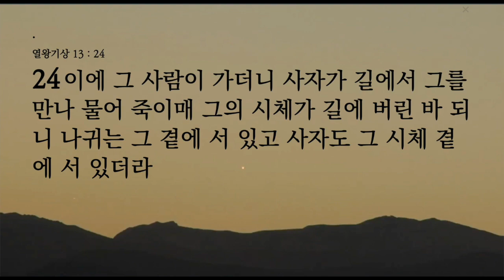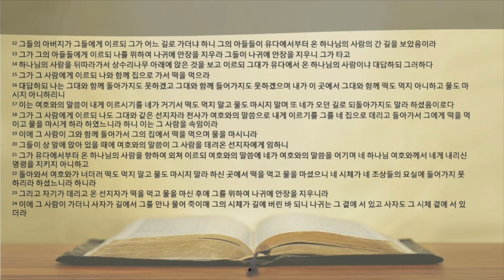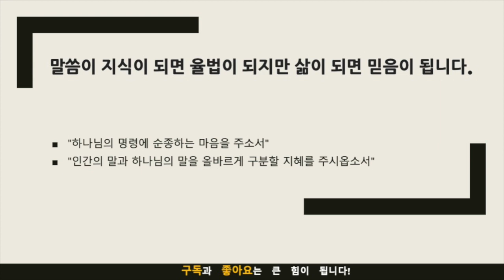묵상노트 ㅣ "하나님의 명령과 그 중요성" (열왕기상 13:12-24)큐티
하나님의 명령과 그 중요성

열왕기상 13:12–24 (NKRV)‌
12 그들의 아버지가 그들에게 이르되 그가 어느 길로 가더냐 하니 그의 아들들이 유다에서부터 온 하나님의 사람의 간 길을 보았음이라
13 그가 그의 아들들에게 이르되 나를 위하여 나귀에 안장을 지우라 그들이 나귀에 안장을 지우니 그가 타고
14 하나님의 사람을 뒤따라가서 상수리나무 아래에 앉은 것을 보고 이르되 그대가 유다에서 온 하나님의 사람이냐 대답하되 그러하다
15 그가 그 사람에게 이르되 나와 함께 집으로 가서 떡을 먹으라
16 대답하되 나는 그대와 함께 돌아가지도 못하겠고 그대와 함께 들어가지도 못하겠으며 내가 이 곳에서 그대와 함께 떡도 먹지 아니하고 물도 마시지 아니하리니
17 이는 여호와의 말씀이 내게 이르시기를 네가 거기서 떡도 먹지 말고 물도 마시지 말며 또 네가 오던 길로 되돌아가지도 말라 하셨음이로다
18 그가 그 사람에게 이르되 나도 그대와 같은 선지자라 천사가 여호와의 말씀으로 내게 이르기를 그를 네 집으로 데리고 돌아가서 그에게 떡을 먹이고 물을 마시게 하라 하였느니라 하니 이는 그 사람을 속임이라
19 이에 그 사람이 그와 함께 돌아가서 그의 집에서 떡을 먹으며 물을 마시니라
20 그들이 상 앞에 앉아 있을 때에 여호와의 말씀이 그 사람을 데려온 선지자에게 임하니
21 그가 유다에서부터 온 하나님의 사람을 향하여 외쳐 이르되 여호와의 말씀에 네가 여호와의 말씀을 어기며 네 하나님 여호와께서 네게 내리신 명령을 지키지 아니하고
22 돌아와서 여호와가 너더러 떡도 먹지 말고 물도 마시지 말라 하신 곳에서 떡을 먹고 물을 마셨으니 네 시체가 네 조상들의 묘실에 들어가지 못하리라 하셨느니라 하니라
23 그리고 자기가 데리고 온 선지자가 떡을 먹고 물을 마신 후에 그를 위하여 나귀에 안장을 지우니라
24 이에 그 사람이 가더니 사자가 길에서 그를 만나 물어 죽이매 그의 시체가 길에 버린 바 되니 나귀는 그 곁에 서 있고 사자도 그 시체 곁에 서 있더라

묵상 포인트
하나님의 명령의 중요성: 나는 하나님의 명령을 얼마나 중요하게 생각하고 있는가? 그 명령을 따르려고 노력하고 있는가?
인간의 말과 하나님의 말: 나는 하나님의 말과 인간의 말을 어떻게 구분하고 있는가? 내가 인간의 말을 하나님의 말처럼 받아들이고 있는 부분이 있는가?
하나님의 명령 속에서의 우리의 역할: 하나님의 명령을 알았을 때, 나는 어떤 행동을 취해야 하는가? 하나님의 명령에 어떻게 순종할 수 있을까?
적용점
하나님의 명령을 일상에서 찾아보기: 성경을 읽고 묵상할 때, 하나님의 명령이 무엇인지 찾아보고 그것을 어떻게 내 삶에 적용할 수 있을지 고민해보자.
인간의 말을 신중히 판단하기: 다양한 정보와 의견이 쏟아지는 세상에서, 그것이 하나님의 말인지, 인간의 말인지 구분할 수 있는 지혜를 갖추자.
순종을 통한 변화와 성장: 하나님의 명령에 순종함으로써 변화와 성장이 일어나는 구체적인 예를 찾아 실천해보자.

기도제목
"하나님의 명령에 순종하는 마음을 주소서"
"인간의 말과 하나님의 말을 올바르게 구분할 지혜를 주시옵소서"

음원출처 : 크리스찬 BGM